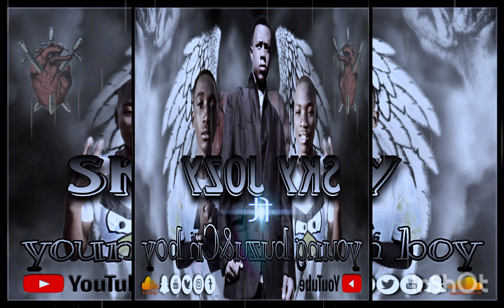Sky Jozy-Nshatemwa ft Cn boy & Young buzo)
Nshatemwa- Sky Jozy ft Cn boy & Young buzo